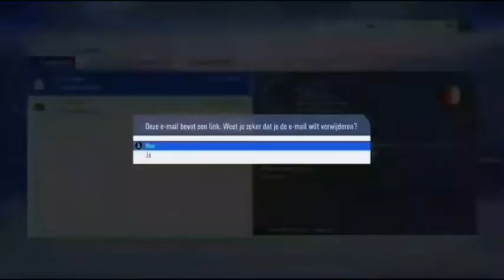EEN KLASSIEKER OM NOOIT TE VERGETEN! FIFA 19 FEYENOORD CAREER MODE #96 (Nederlands commentaar)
Deze video is van tevoren ingesproken daarom dat ik het er niet over heb. Super bedankt! 🔴⚪